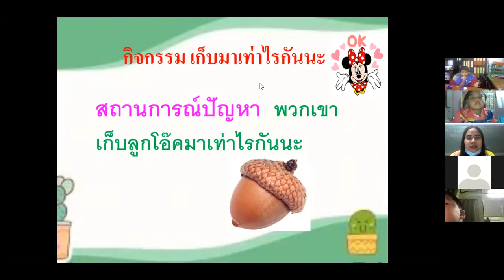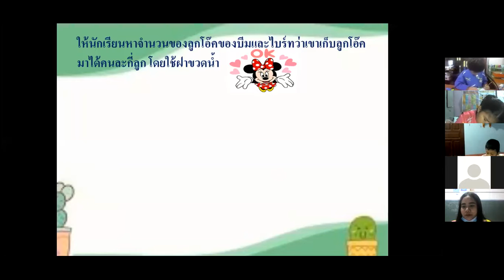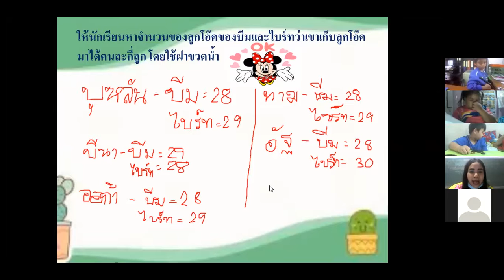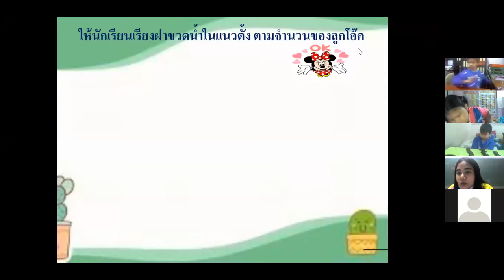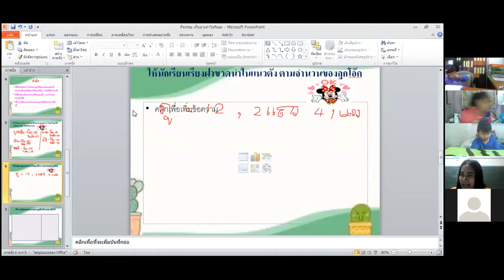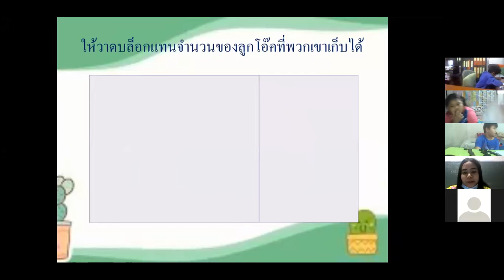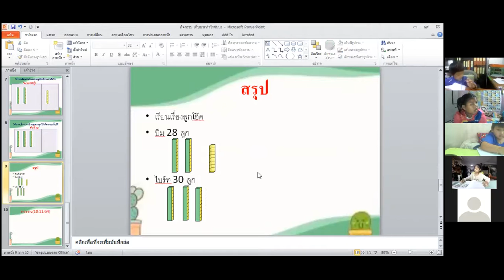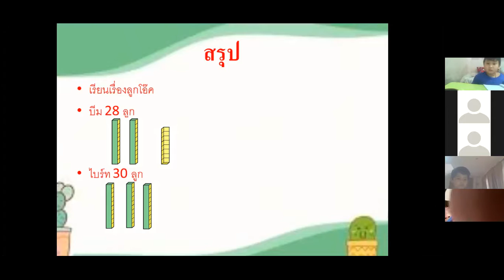VDO เรียนออนไลน์ย้อนหลัง วิชาคณิตศาสตร์ ป1 วันที่ 10 พฤศจิกายน 2564